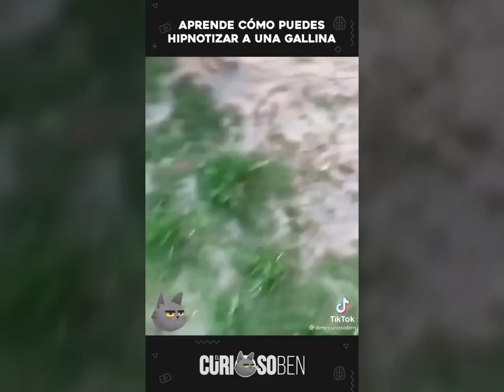ES REAL QUE SE PUEDEN HIPNOTIZAR POLLOS | CAZADORES DE MITOS - THE CHECHO GP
como hipnotizar pollos REAL | CAZADORES DE MITOS - THE CHECHO GP